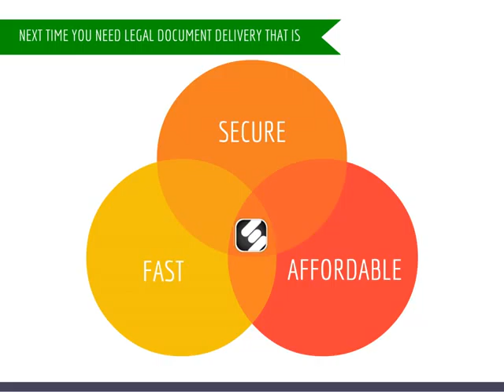Can you ruin your own court case? Yes, Follow the rules of the court!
Process Services - We Cover EVERYWHERE in the United States!  This includes all of the Southern California Area including; Los Angeles, Orange County, Riverside, San Bernardino, San Diego, and Ventura/Santa Barbara Counties.  We also handle the rest of California as well.  Send all of your services to ONE COMPANY, JPL Process Service LLC will get you COVERED anywhere you have services!  We also have a network of Process Servers throughout the Nation. We have flat rate charging and provide accurate and diligent service.

Court Filing and Research - We provide excellence in Court Filing, ensuring that your documents are filed in a timely and correct manner. We walk through all files, waiting in line so you don't have to.

Skip Tracing - We are successful in locating people for you. We use a variety of different resources to find those difficult cases all for an Affordable Rate.

Small Claims, Unlawful Detainers, Subpoena Services, Restraining Orders - We provide you worry free service. We then File and Serve the Documents for you.

Customer service is our number 1 goal. We keep clients business in this competitive market for that very reason. We look after your best interests and are honest and UPFRONT on our services and in our pricing. Personalized service based on your needs.

We can provide you 1 FIRST Rate service by Email, Fax, Mail, or In Person and Accept Credit Cards, Checks, Money Orders, or Cash for easy Payments.

States Serviced: ALL - Nationwide

JPL Process Service
For prompt, safe delivery for all your legal paperwork, depend on JPL Process Service. Our Los Angeles Process servers will deliver your paperwork to anyone, anytime, anywhere, and have confirmation in your hands in as little as 24 hours.